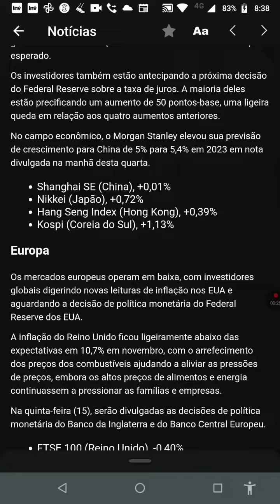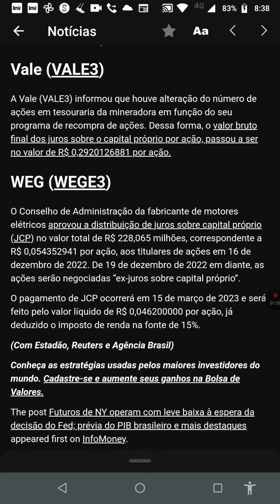Minuto 🐻 de Ouro! Haaam! Mau dia Brasil! aBBButre's News1! Fonte: Nelogica